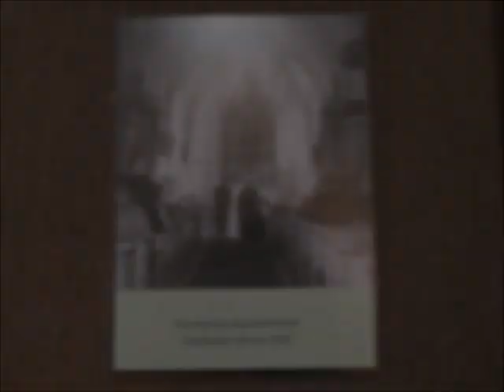Baumkirchen (Tirol - A) Geläute der Pfarrkirche St. Laurentius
Es läuten die 4 Glocken der Pfarrkirche St. Laurentius aus Baumkirchen im Tiroler Unterinntal.

Stimmung:

f' g' a' c''

Gießer: Glockengießerei Grassmayr, Innsbruck (1948)

Die spätgotische Pfarrkirche weist ein dreijochiges Langhaus, einen zweijochigen Chor und einen frühbarocken Turm auf. An der Westfassade befindet sich ein zweifach gekehltes, spätgotisches Spitzbogenportal mit Stabdurchkreuzung unter einer von Rundsäulen getragenen, offenen Vorhalle. Das Fresko des hl. Laurentius darüber wurde vor 1896 von Franz Xaver Fuchs geschaffen. Der Innenraum weist ein Netzrippengewölbe auf Konsolen mit vorgeblendeten Wappenschilden und kleinen barocken Deckenmalereien in den Gewölbezwickeln auf. Die Glasfenster wurden 1970 von Fred Hochschwarzer geschaffen. Der Friedhof umgibt die Kirche. In die Südwestecke der Friedhofsmauer ist die Totenkapelle eingebunden. Der barocke Bau aus dem 18. Jahrhundert weist ein steiles Satteldach mit kleinem, neugotischem Giebelreiter und ein gefastes Segmentbogenportal auf. Das barocke Innere ist mit Eckpilastern, einem Gesims und ein durch Stuckleisten abgesetztes Spiegelgewölbe gegliedert und wurde Ende des 19. Jahrhunderts mit einer Lourdesgrotte versehen.

Ein herzliches Dankeschön allen Mitwirkenden, die zum Gelingen dieser Aufnahme beigetragen haben!